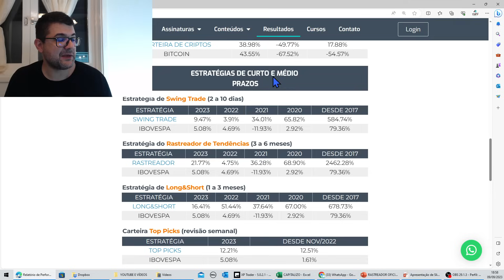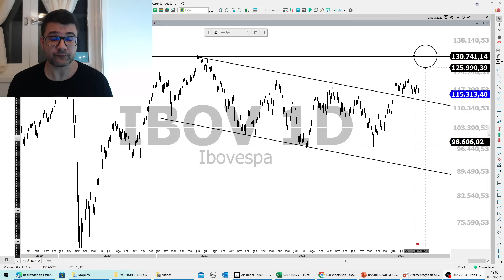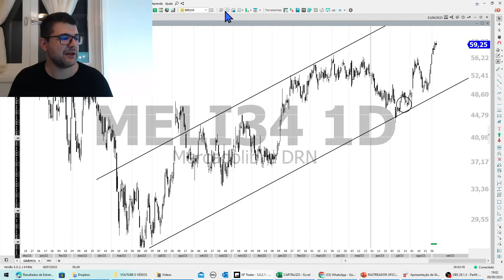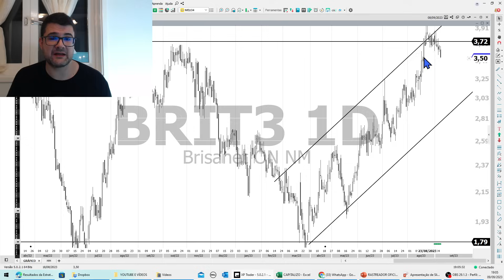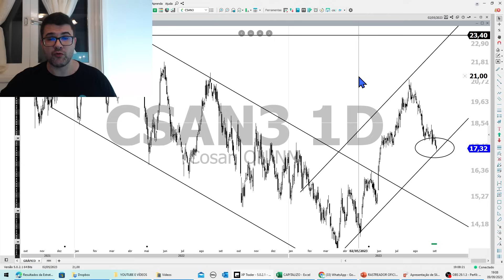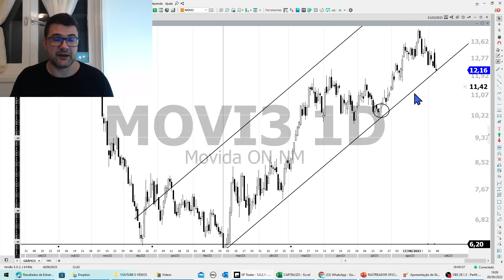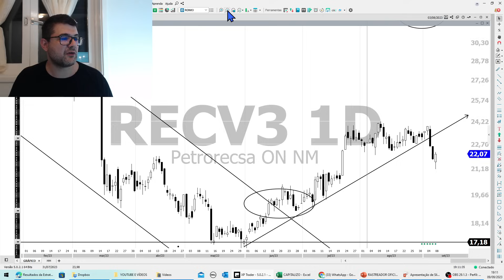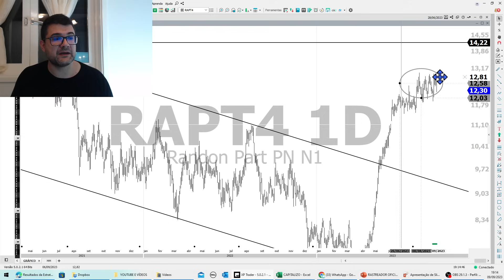IBOVESPA EM ALTA E 15 AÇÕES PARA O CURTO PRAZO | BBSE3, JBSS3, VALE3, CSAN3, ROMI3, CEAB3, VIIA3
🏷 Utilize o cupom INDEPENDENCIA direto na área de assinatura do nosso site, e garanta um DESCONTO DE ATÉ 60% na assinatura Capitalizo Completo. Clique e assine agora

Neste vídeo, Tiago Prux comenta as principais ações que estão no radar dos nossos analistas e mostra, de forma simples e objetiva, como você pode receber os avisos de compra e venda do Rastreador.

📰 Para ficar sabendo de tudo sobre as últimas notícias do Mercado Financeiro, Ações e Bolsa de Valores, visite o nosso blog